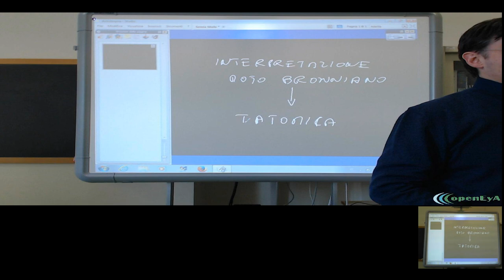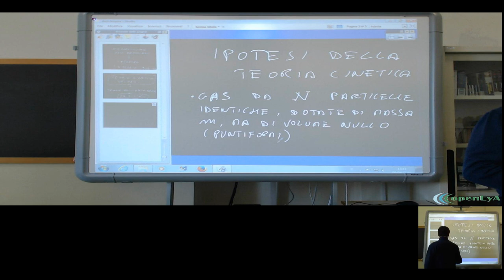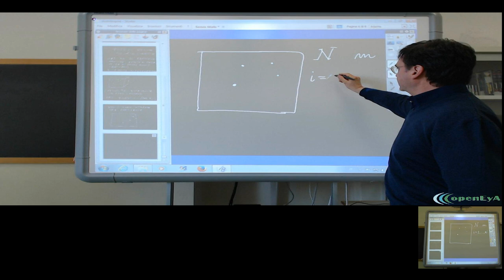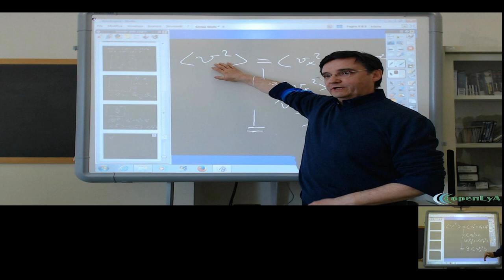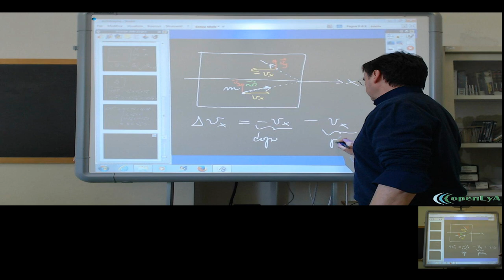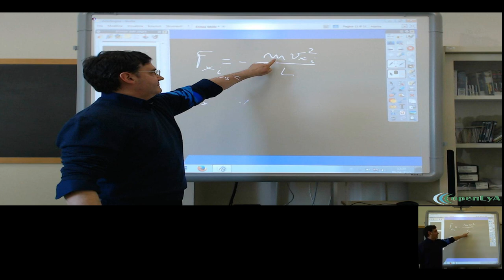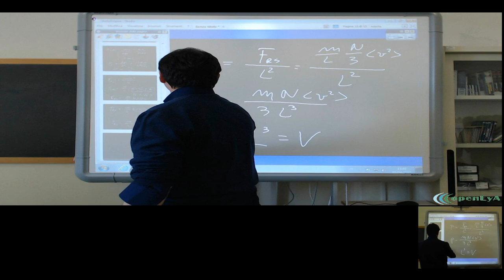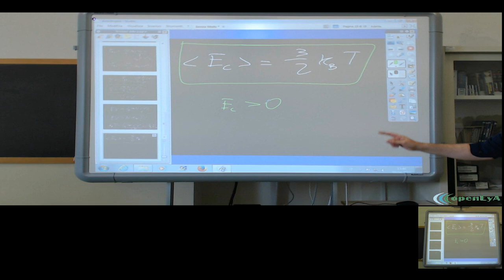Lez.62 La teoria Cinetica dei gas.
La Teoria cinetica dei gas. L'interpretazione dinamica dell'equazione di stato. La temperatura e l'energia cinetica media.